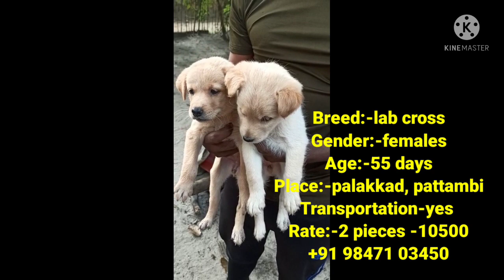ഇവിടെ എല്ലാം ഉണ്ട് ♥️|pets sale at low rate🐾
Support ♥️